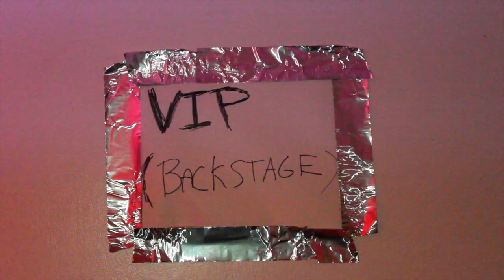Turbo - Make Bail (Official Quarantine Music Video )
While you were drinking an unemployed, we were drinking, unemployed and filming.

Big shoutout to Neil Hunt for having such a big part in making this utter cacophony a reality. See ya at home pal!

From "Fast as Fvck"; 2020
Recorded in Halifax, NS, Canada